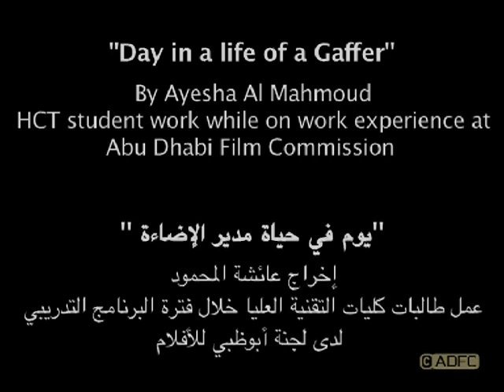Day in a Life of a Gaffer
A short clip filmed by Ayesha Al Mahmoud, Higher Colleges of Technology Media Student. She produced the clip during her work placement at Abu Dhabi Film Commission.